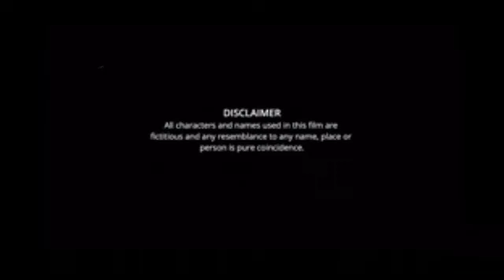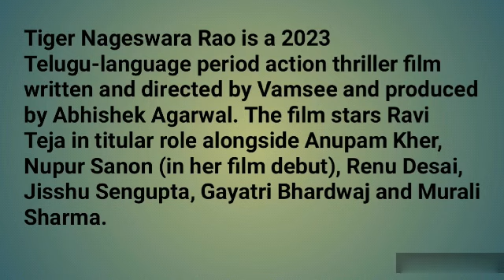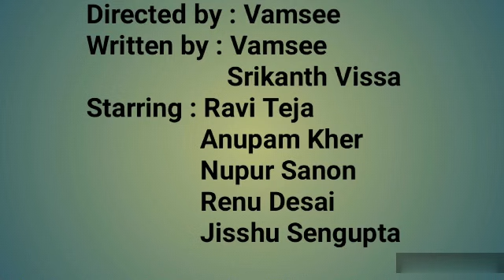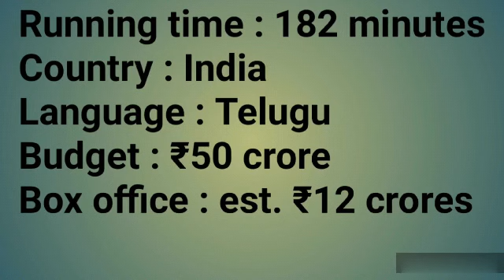Tiger Nageswara Rao Full Movie In Hindi review | Ravi Teja, Anupam Kher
Directed by : Vamsee
Written by : Vamsee
                     Srikanth Vissa
Starring : Ravi Teja
                 Anupam Kher
                 Nupur Sanon
                 Renu Desai
                 Jisshu Sengupta